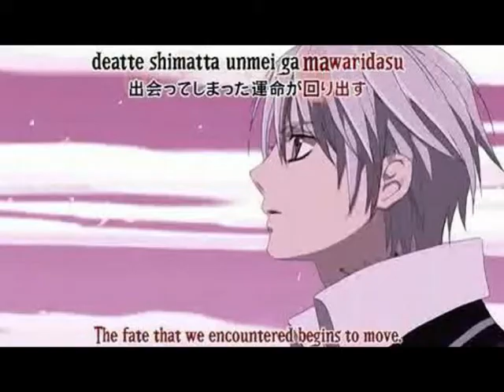Yuuki x Zero - Still Standing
I made this vid because I liked this song, and it kinda fits with Zero.. Well.. that's my opinion at least.

Anime: Vampire Knight
Artist: The Rasmus
Song: Still Standing

This Video is in no way associated with the anime or the artist. It's
their song, their anime.. It's purely fanmade..